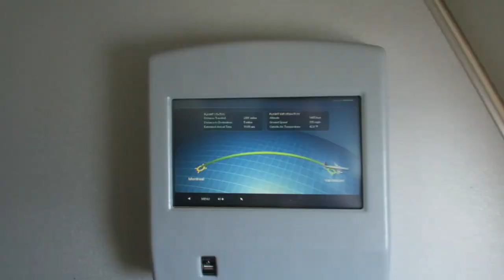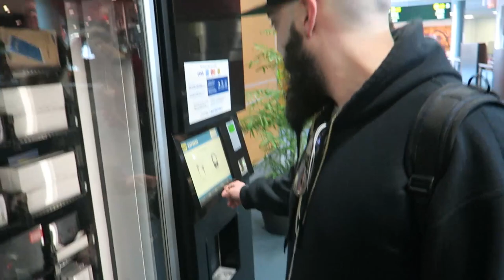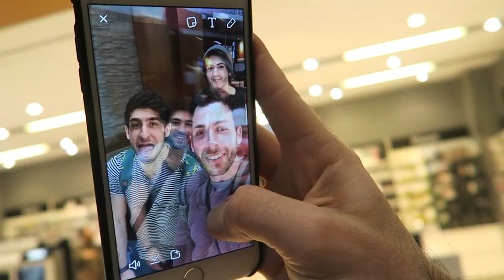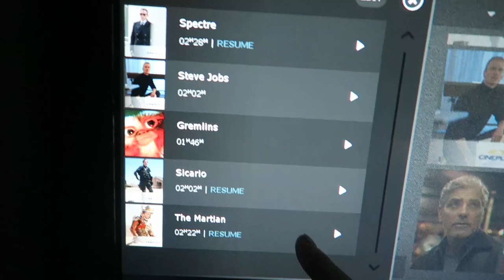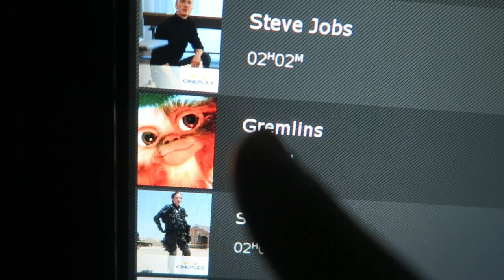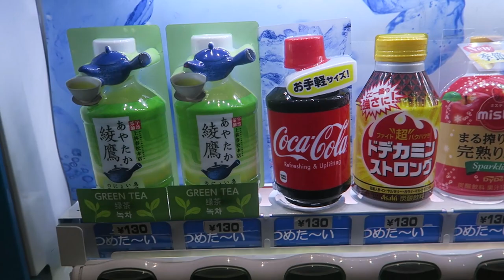$20,000 FLIGHT TO JAPAN!!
Ameer and I get a ticket to Japan at 10,000$ each!! Luckily it's a business trip and we will be making some great memories! Not clickbait when you think about it.

@HarleyPlays on Snapchat